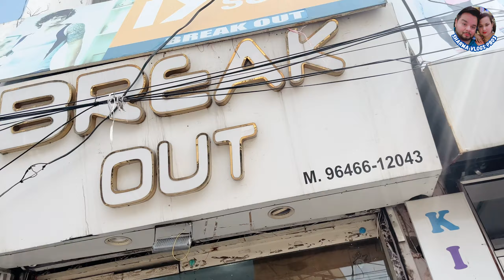India Vs Pakistan Match Uper Aisi Opinion Nahi Suni Kabhi 🤯 | vlogs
Lots Of Care

Daily vlogs
vlogs
family vlogs
lifestyle
famliy care
vlogging
blogs
blogging
Navratri tyari shuru
Family
fun Time
Planting

viraltrendingyoutuberbathindaBathinda
 vlogspunjabi vlogsYouTube vlogshappy familyIndia vs pakistan world cup 2023 highlightsindia vs pakistanind vs pakvirat kohliInd vs pak match reactionIndia pakistan match opinionIndia pakistan debatepakistan vs indiaindia vs pakistan matchindia vs pakistan asia cup 2023ind vs pak asia cup 2023ind vs pak match